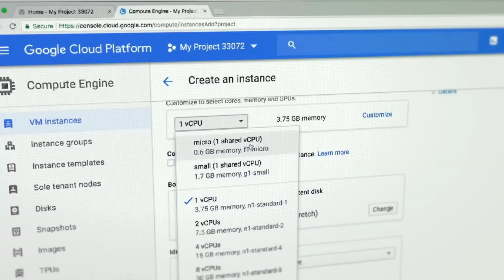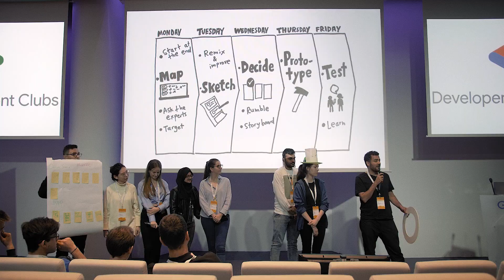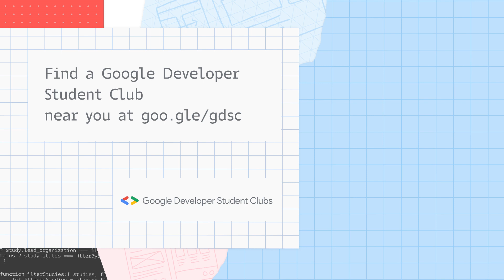Ekaterina's story as a Google Developer Student Club Lead in Kyiv, Ukraine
Meet Ekaterina Gricaenko, a GDSC Lead from Ukraine. For her, becoming a developer means being able to help others learn about technology. She shares her participation in Code4Ukraine, helping with Medicine Warriors, an app that helps people find medication in their region, and how the GDSC program helped build her leadership skills.

Google